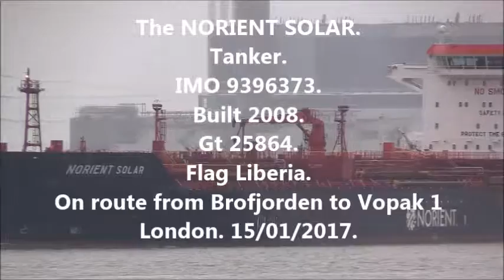Thames Shipping by Richie Sloan, The NORIENT SOLAR Tanker)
The NORIENT SOLAR On route from Brofjorden to VOPAK 1 London 15/01/2017 a misty wet cold day.
IMO 9396373.
Built 2008.
Gt 25864.
Flag Liberia.